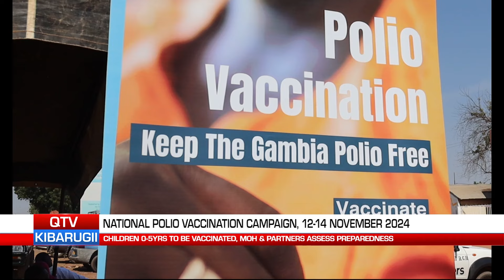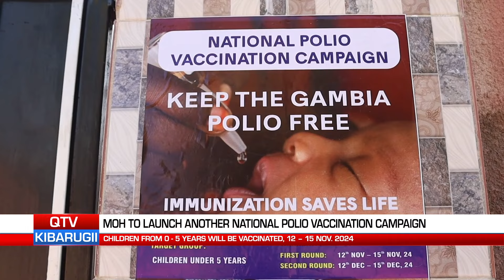QTV NEWS IN FULA 09.11.24